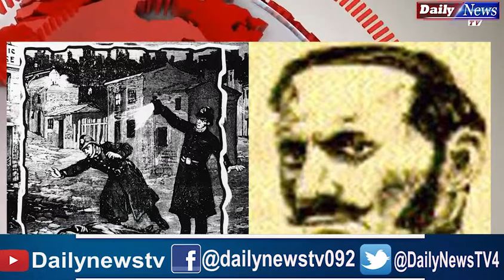Top 5 serial killer of world | Khatarnak Qatil | Daily news TV